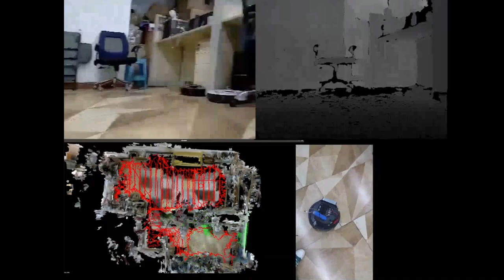Still Using Ordinary Navigation? See How Amicro Creates Ultra-Precise 3D Maps with AI!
Introducing Amicro’s AI Obstacle Avoidance Solution – Phase 4!

We’re excited to share our latest 3D mapping demo. Featuring high-precision 1cm x 1cm x 1cm grid mapping and 1500X compute power, our next-gen chip is set to redefine the standard for 3D navigation. With advanced positioning acceleration, we’re paving the way for creating semantic maps that will elevate AI performance. Full development expected to be completed by Q2 2025!